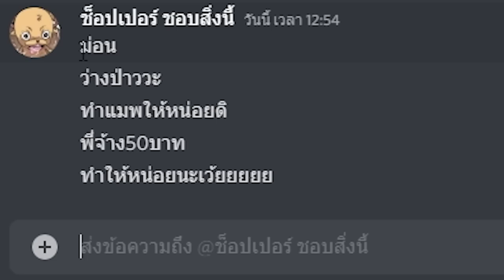พี่เฟรมจ้างผมทำแมพ 50 บาท! ผมเลยทำแมพนี้ให้เขาเล่น5555 *ฮามาก* (Minecraft Map)